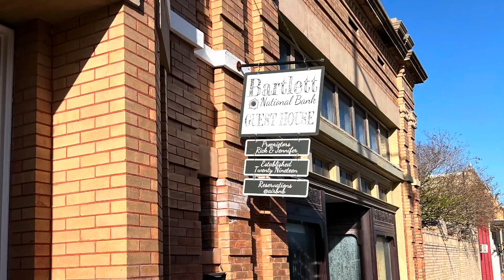Texas Spring Break-Part 1